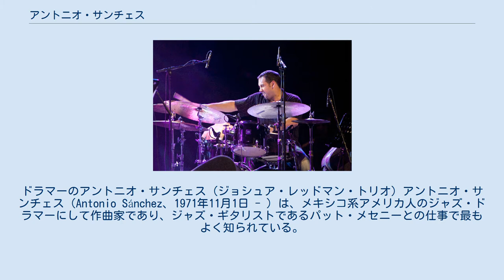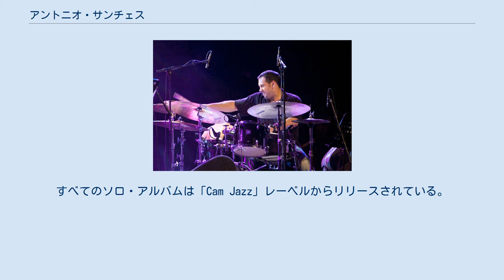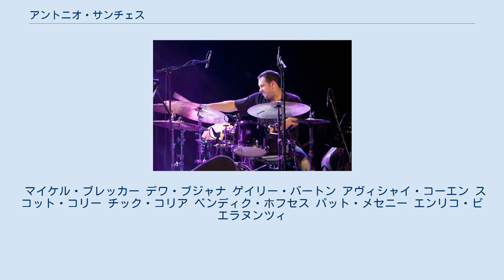アントニオ・サンチェス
ジャズ・ドラマー
ドラマーのアントニオ・サンチェス (ジョシュア・レッドマン・トリオ) アントニオ・サンチェス（Antonio Sánchez、1971年11月1日 - ）は、メキシコ系アメリカ人のジャズ・ドラマーにして作曲家であり、ジャズ・ギタリストであるパット・メセニーとの仕事で最もよく知られている。
 2014年、アレハンドロ・ゴンサレス・イニャリトゥ監督の映画『バードマン あるいは（無知がもたらす予期せぬ奇跡）』のオリジナル・スコアを担当して、その人気が高まった。
サウンドトラック・アルバムは、2014年10月14日にリリースされた。
このスコアにより、「ゴールデングローブ賞 作曲賞」と「英国アカデミー賞 作曲賞」にノミネートされ、「放送映画批評家協会賞 作曲賞」と「サテライト賞 作曲賞」を獲得した。
 サンチェスは、メキシコのメキシコシティで生まれ、5歳でドラムを始めた。
十代の頃にはすでにプロとして演奏を始めていた。
1993年にメキシコ国立音楽院でクラシック・ピアノの学位を取得した後、マサチューセッツ州ボストンに移り、バークリー音楽大学で学んだ。
ジャズ研究をマグナ・クム・ラウデ (成績優秀)で卒業した後、サンチェスはボストンのニューイングランド音楽院でジャズ・インプロヴィゼーションにおけるマスターズの奨学金を取得した。
サンチェスは、メキシコの俳優イグナシオ・ロペス・タルソの孫にあたる。
 サンチェスがまだ音楽院にいる間、彼の教師であるダニーロ・ペレスが、ディジー・ガレスピーの国連オーケストラにおけるドラム担当としてパキート・デリベラに推薦し、オーケストラとのツアーに参加した。
1997年後半、ペレスはサンチェスを自身のアコースティック・トリオの一員として招き、その結果、大規模なツアーが行われ、グラミー賞にノミネートされることとなるアルバム『マザーランド』のレコーディングが行われた。
ツアーによって、その演奏が伝説的なギタリストであるパット・メセニーの耳に入り、サンチェスは一連のオーディションの後にドラマーとしてパット・メセニー・グループに加わることを勧められた。
 グループはサンチェスと2枚のアルバムを録音した。
最初の1枚である『スピーキング・オブ・ナウ』は、2003年にグラミー賞でコンテンポラリージャズアルバムの最優秀賞を受賞した。
同名のツアーを収録したDVDもリリースされている。
2枚目のアルバム『ザ・ウェイ・アップ』は2005年1月にリリースされた。
サンチェスは、メセニーの指揮のもと、さまざまなカルテットやトリオにも参加している。
パット・メセニー・トリオ（ギターはメセニー、ドラムはサンチェス、ベースはクリスチャン・マクブライド）が、2008年1月にアルバム『デイ・トリップ』をリリースし、ジャズ批評家の間で高い評価を得た。
2012年には、パット・メセニーのアルバム『ユニティ・バンド』でもドラマーを務めた。
 2006年、サンチェスはニューヨーク大学（NYU）の学部に加わった。
翌年、CAM Jazzから最初のソロ・アルバム『マイグレーション』を録音した。
アルバムには、パット・メセニー、チック・コリア、クリス・ポッター、デヴィッド・サンチェス、スコット・コリーが含まれた。
「All About Jazz」はそれを「2007年最高のデビュー作品のひとつ」と呼んだ。
サンチェスはこのアルバムについて次のように述べている。
「これがドラマーのアルバムだと言われたくなかったんです……それがどんな楽器奏者からでもつくられ得る何かであってほしかった。音楽に関しては、ソロをどれだけ盛り込んだかではなく、自分が楽器を吹いたとして十分に叩けたか否かでした。音楽がとてもメロディックでアクセスしやすく、本当に良い相互作用がたくさんあるようにしたかったんです」。
 2010年、サンチェスは2枚目のソロ・アルバム『ライヴ・イン・ニューヨーク・アット・ジャズ・スタンダード』をリリースし、好評を博した。
2枚組となったライブ・アルバムは、アルトサックスのミゲル・ゼノン、テナーサックスのデヴィッド・サンチェス、アコースティックベースのスコット・コリーらによる、アントニオのバンドがアメリカ・ツアーの後に、ニューヨークにあるジャズ・スタンダードにてレコーディングされた。
 2013年には3枚目のソロ・アルバムをリリー...